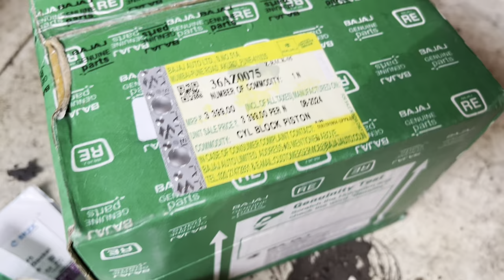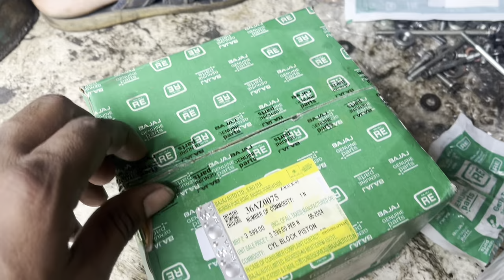रिक्षाच निघाल ब्लॉक पिस्टन च काम😭 | bajaj RE bs6 | येवढा खर्च 😫auto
New Bajaj re e-tech 9.0 EV 2024
Electric rickshaw vs cng rickshaw
Electric rickshaw compare with cng/petrol/diesel rickshaw
Electric rickshaw
Baghtoy rickshaw wala
My first blog vlogs
Kalyan Dombivali
Rickshaw video
Auto Vlogs , moto vlogs
Chicken party Vlogs
Firayla gelo ani khup mjja keli
Bajaj Auto Rickshaw
Gauri pooja
Historical Caves
Historical fort
Sammy kalan official
खंडेश्वरी माता मंदिर
कल्याण डोंबिवली महानगरपालिका
अशी बनवली जाते रिक्षा हुड आणि अस्तर
नवीन रिक्षा घ्यायची आहे काय काय डॉक्युमेंट लागतात
New Rickshaw document
Rickshaw license, permit, badge Rto DD
घ्या ही काळजी तुमची रिक्षा कधीच खराब होणार नाही
तुमच्याकडे रिक्षा आहे घ्यायची आहे किंवा नवीन घेतली आहे
नवीन रिक्षा घ्यायला किती पैसे लागतात
नवीन रिक्षा पासिंग झाली अन आला नंबर
नवीन रिक्षा घेण्यासाठी लागतात हे कागदपत्र
Second hand Auto Rickshaw Maharashtra
Auto Rickshaw Vlogs
Second hand auto rickshaw Mumbai
दोन वर्षांनंतर Bajaj RE BS6 किती Average देते